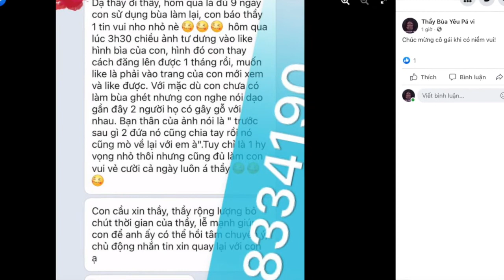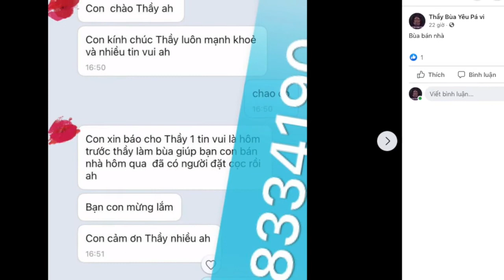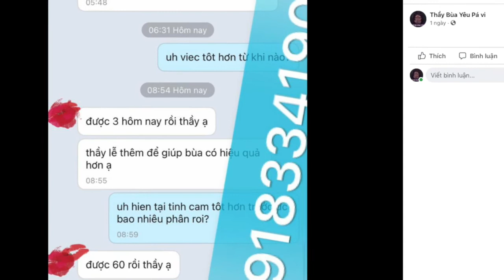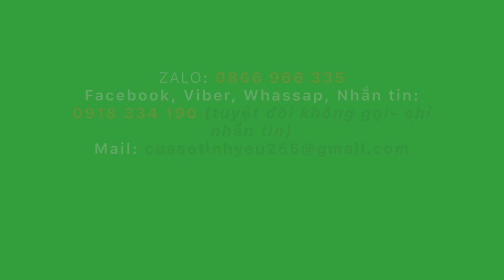6+ Cách khiến chàng quay lại sau khi chia tay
Nếu bạn đang gặp những vấn đề liên quan tới tình yêu của mình thì hãy tham khảo bài viết sau nhé. Dưới đây là những cách khiến chàng quay lại sau khi chia tay bạn.
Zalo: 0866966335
Viber – WhatsApp – Điện thoại: 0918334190 (tuyệt đối không gọi- chỉ nhắn tin)